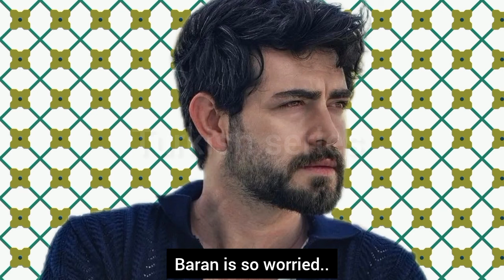Kan çiçekleri 341.bölüm fragmani with English subtitles